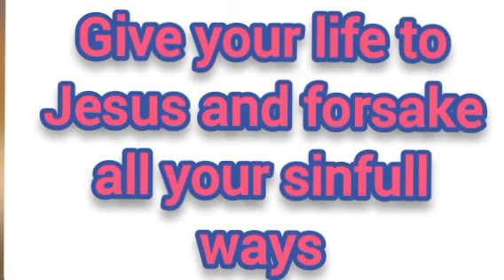Powerful self deliverance prayer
Powerful self deliverance prayer prayer deliveranceprayer pastor christianprayer revival bible church nigeria usa #